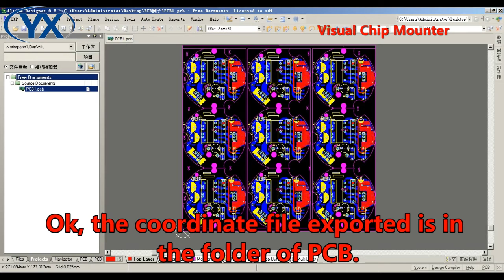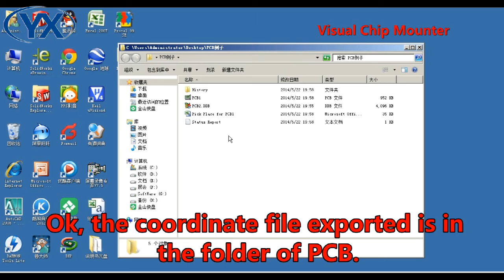6.DXP coordinate export and set the origin